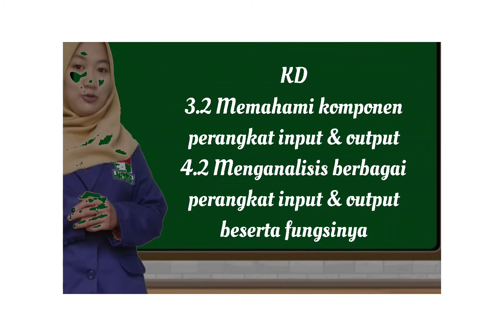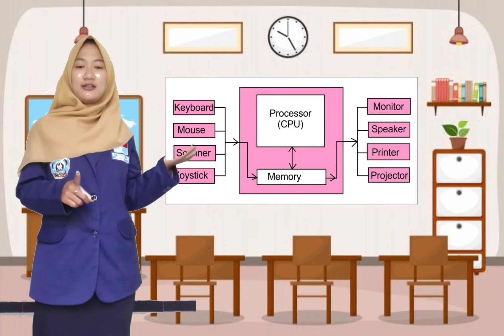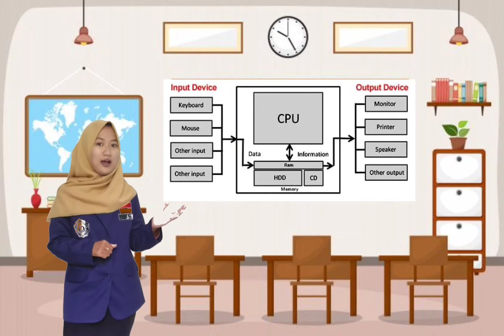PRAKTIK MICRO TEACHING MAHASISWA PTI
Hay semua video ini dibuat untuk memenuhi tugas mata kuliah micro Teaching.
saya membahas materi tentang perakitan komputer dengan acuan RPP SMK kelas X.
mohon maaf jika kurang sempurna karena saya masih belajar.